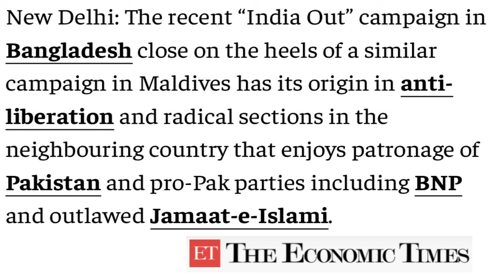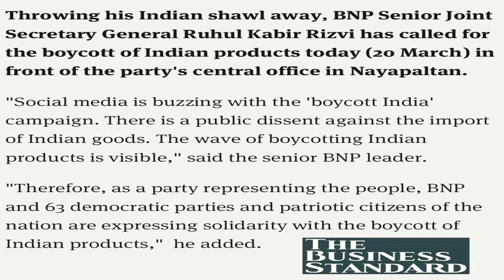Fasten your seat belts: Bangladesh's India out campaign has reached to next level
bangladesh 's opposition party BNP has officially joined indiaoutcampaign and boycottindian_product campaign this is a serious blow for India since inclusion of such large parties in this movement will certainly create problems for Indian exporters and Indian influence in the country.